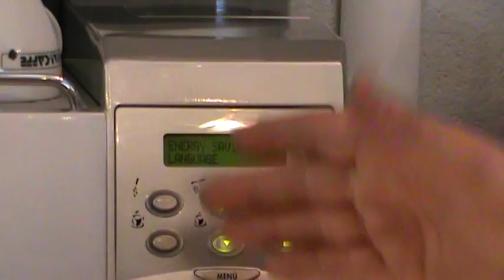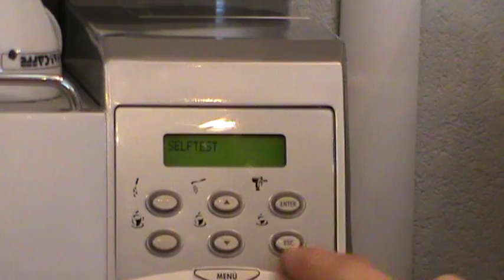Saeco Royal Professional od PrimoCaffe.pl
- Opis ekspresu Saeco Royal Professional